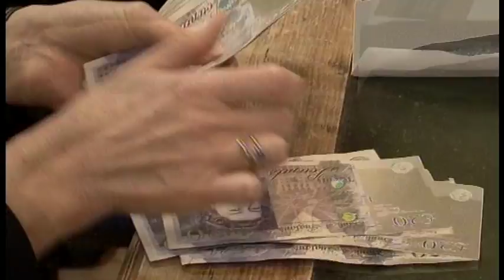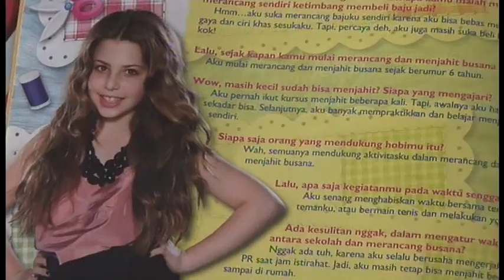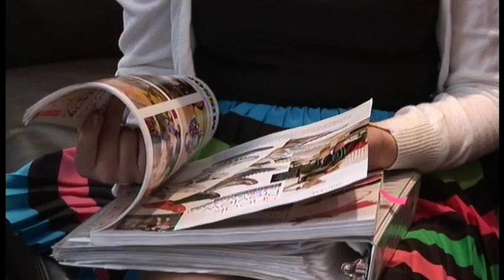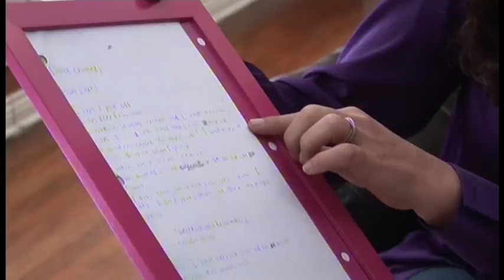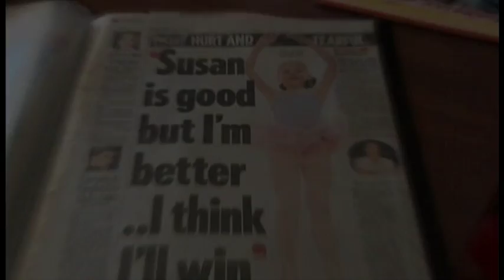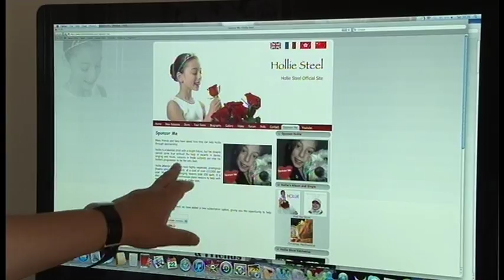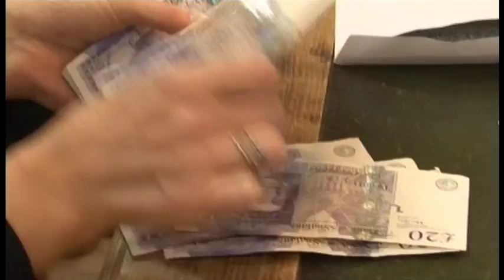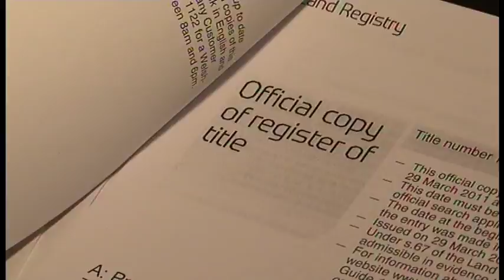Petits prodiges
Ils sont peintres, chanteurs, ou créatrices de mode. De jeunes prodiges de moins de 13 ans devenus célèbres grâce à leurs dons inés. Ils sont adulés et gagnent déjà des sommes folles. Jusqu'où leurs parents sont-il prêt à aller pour assurer le succés de leur progéniture ?

Réalisation : Stephanie Ponsart - Anne Verron
Chaîne : M6
Émission : Accès Privé